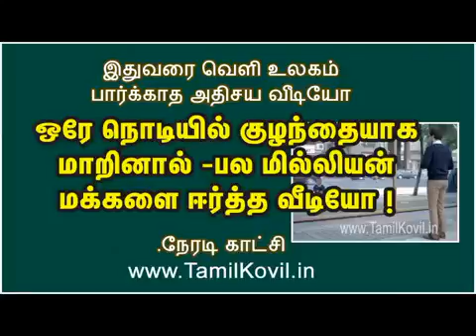குழந்தையாகவே இருந்து விட்டால்...?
Video from Isaacs NNS